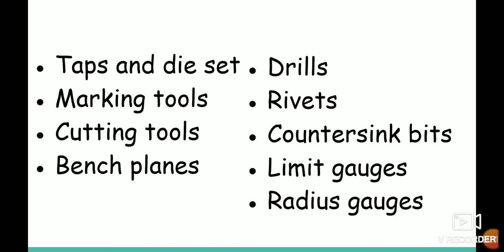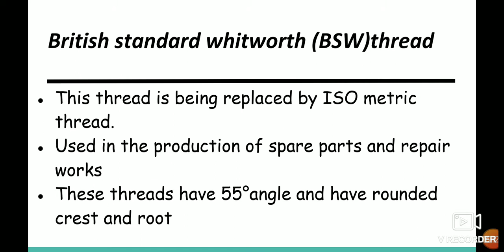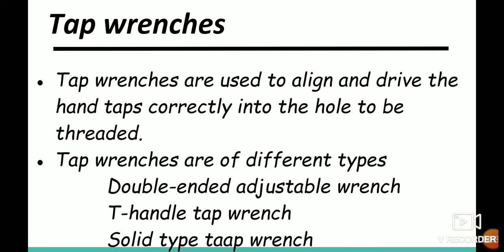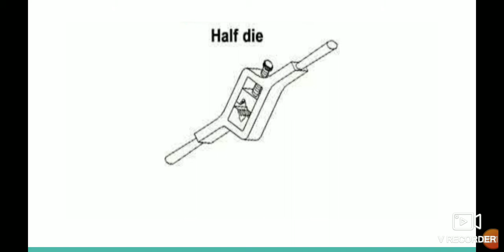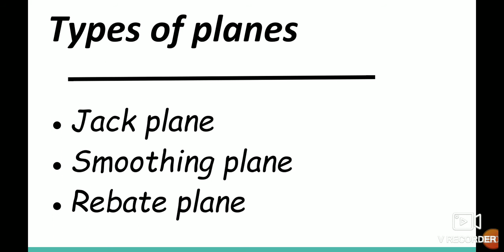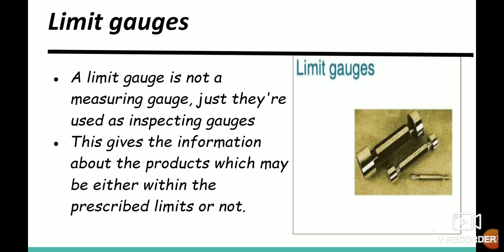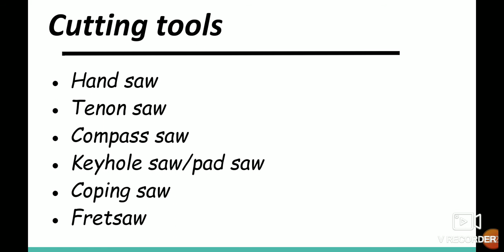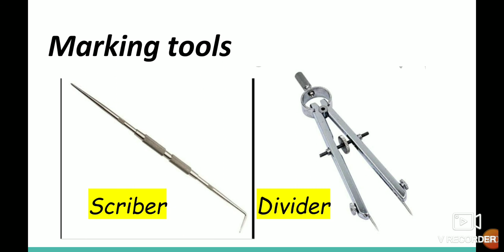taps and dies|complete tools guide|ITI syllabus|Malayalam part 3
easily explained Malayalam classes/ common hand tools/ITI /taps and dies/drills/snips/planes.